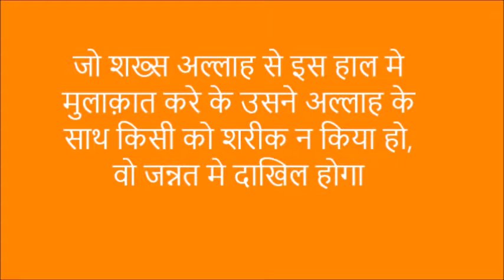शिर्क कैसा है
हदीस